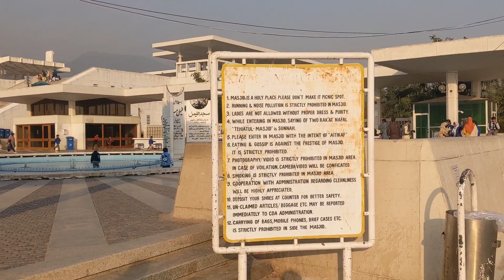Faisal Masjid Islamabad vlog 🥹♥️ | Faisal mosque vlog | episode # 4 | day and Night complete view ✨